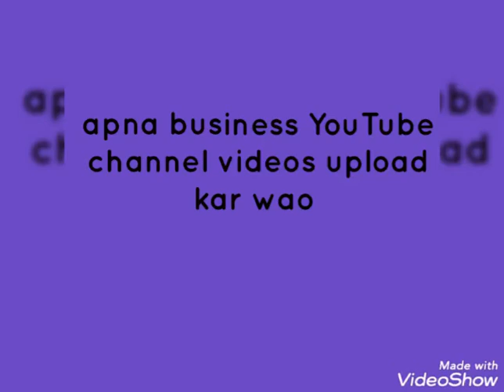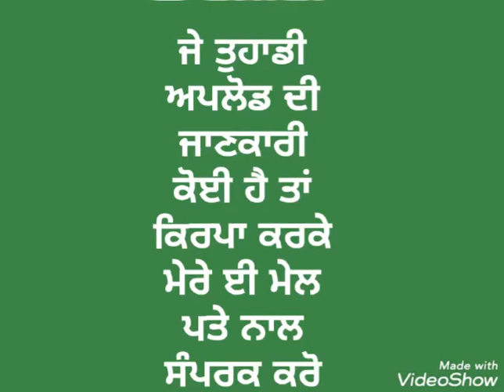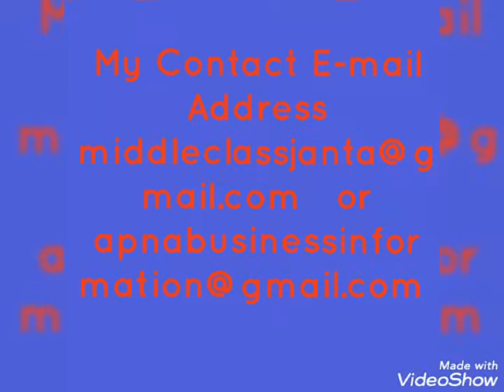LOVELY NO 1 FAUJI BAND & PIPE BAND JALANDHAR INFO || ਪਿਆਰਾ ਨੰਬਰ 1 ਫੌਜੀ ਬੈਂਡ ਪਾਈਪ ਬੈਂਡ ਜਲੰਧਰ ਜਾਣਕਾਰੀ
LOVELY NO 1 FAUJI BAND & PIPE BAND JALANDHAR  ||

 ਪਿਆਰਾ ਨੰਬਰ 1 ਫੌਜੀ ਬੈਂਡ ਅਤੇ ਪਾਈਪ ਬੈਂਡ ਜਲੰਧਰ  ||

ਤੁਹਾਡੇ ਸਿਸਟਮ ਨੂੰ ਮਦਦ ਕਰਨ ਲਈ ਜਾਣਕਾਰੀ ਪ੍ਰਣਾਲੀਆਂ

અથવા

  જો તમે નાના વ્યવસાયમાં વિડિઓઝ અપલોડ કરો છો, તો હું તમને મદદ કરી રહ્યો છું મને મોબાઈલ નંબર મોકલો અને મારો ઇમેઇલ સરનામું શું છે

ਮੇਰੇ ਸੰਪਰਕ ਈ ਮੇਲ ਪਤਾ

middle class janta
apna business information

amritsar address shop
all information shop address
information rickshaw wala
repair shop india address
address finding india shop
hotel address india
shop address
punjab shop address
bus shop address
sweet shop address
india shop address
moblie number

all types jobs
jobs

 ਜੇ ਤੁਸੀਂ ਛੋਟੇ ਕਾਰੋਬਾਰ ਵਿਚ ਵੀਡਿਓ ਅਪਲੋਡ ਕਰਦੇ ਹੋ, ਤਾਂ ਮੈਂ ਤੁਹਾਨੂੰ ਆਪਣਾ ਮੋਬਾਈਲ ਨੰਬਰ ਭੇਜ ਰਿਹਾ ਹਾਂ ਅਤੇ ਮੇਰਾ ਈਮੇਲ ਪਤਾ ਕੀ ਭੇਜ ਰਿਹਾ ਹਾਂ ਤੁਹਾਡੀ ਮਦਦ ਕਰ ਰਿਹਾ ਹਾਂ

मेरा संपर्क ई मेल पता

यदि आप छोटे व्यवसाय में वीडियो अपलोड करते हैं, तो मैं आपको बता रहा हूं कि कृपया मेरे मोबाइल नंबर और व्हाट्स एप नंबर पर ईमेल करें।

मेरो सम्पर्कहरू ई मेल ठेगाना

OR

  यदि तपाईं साना व्यवसायमा भिडियोहरू अपलोड गर्दै हुनुहुन्छ भने, म तपाईंलाई मद्दत गर्दै छु मेरो मोबली नम्बर पठाउँदै र मेरो नम्बर ठेगाना जुन मलाई ईमेल ठेगानामा पठाउँदै छ।